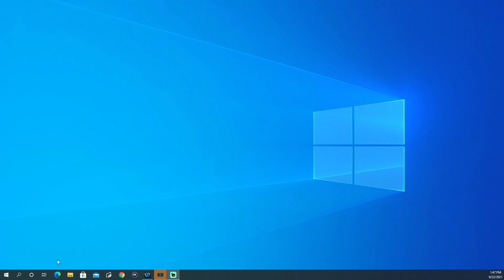EPIC PUBG Rank Montage! | Made it to top of the leaderboards! (PUBG XBOX Series X)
You can go to your pubg.com account (accounts.pubg.com) -► link your accounts -►creator appreciation program -► enter code "brentbryson" and any in-game purchases you make, supports me beyond you can imagine.. Thank you for your support.